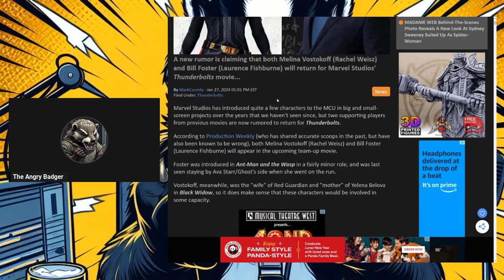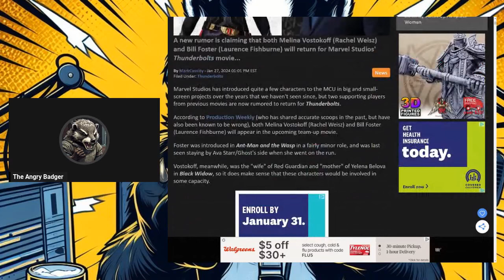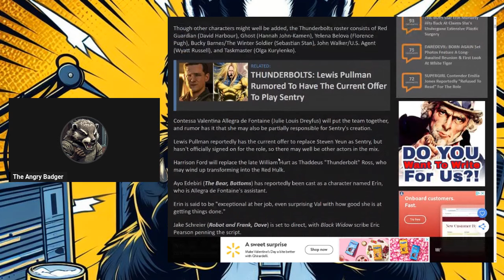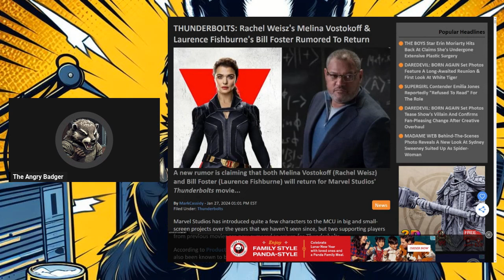Thunderbolts Adds Rachel Weisz and Laurence Fishburne!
Badger goes over the oh so exciting news about Thunderbolts.